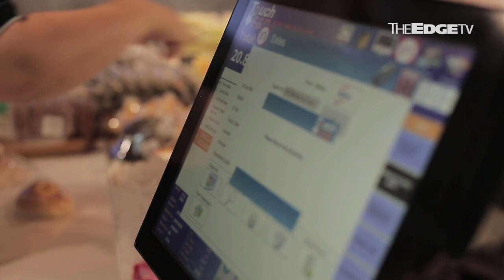TALKING EDGE: TNG Digital wants your heart (and wallet)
TNG Digital is going to Malaysia’s grassroots in order to become the e-wallet of choice, but is that enough to overcome perceived stigmas? We talk to CEO Ignatius Ong about strategy and going on the charm offensive.